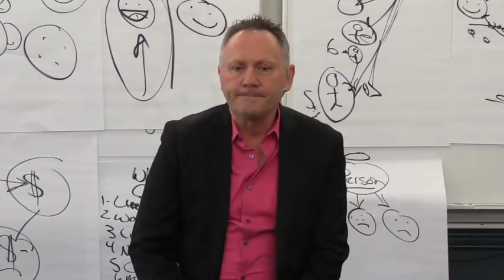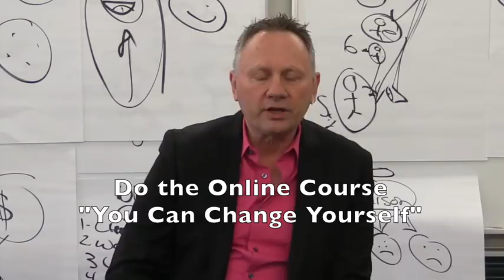1457 The Purpose of Life | Rewire your brain | How To Improve Relationships